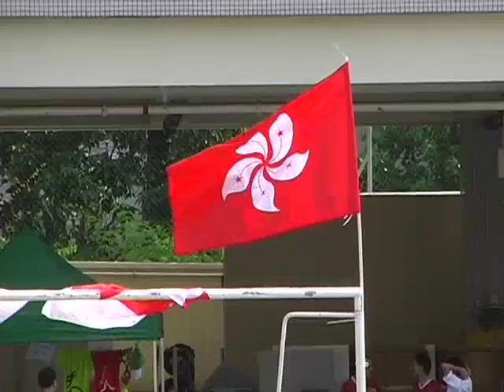Asia Pacific's unicycle elite compete in HK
Around 60 competitors from five nations competed in the second Asia Pacific Unicycle Championships which were hosted by Hong Kong.

Competition was fierce on the first day of the championships, where the region's top unicycle hockey players battled for regional supremacy. Australia eventually came out on top, defeating Korea in a close final.

The second day of the event allowed riders to show off their speed, skills and balance on the unicycle, with events in a more laid-back track and field format. In this video, watch unicyclists demonstrate their talents in the sprint, the high-jump and unicycle sumo.